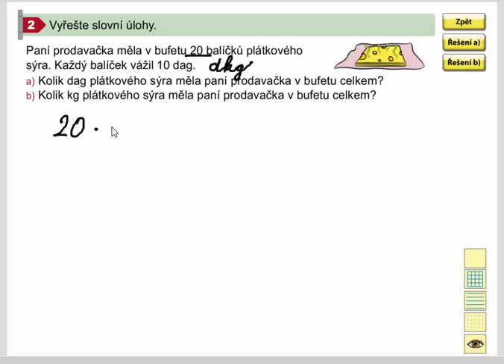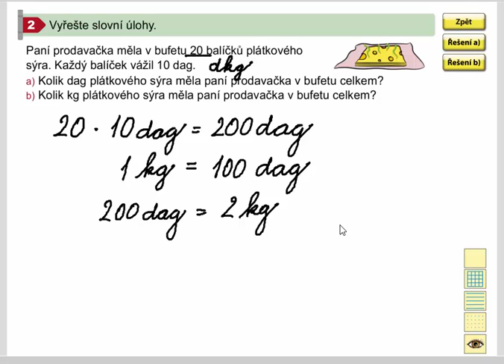Základní převody jednotek (slovní úlohy), Matýskova matematika pro 4.roč., 2. díl, str. 38, cv. 2